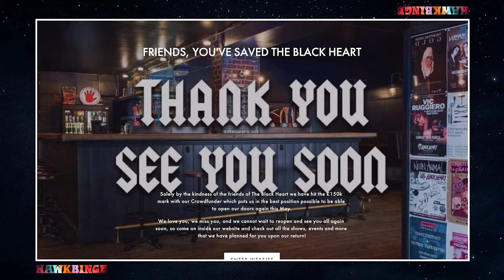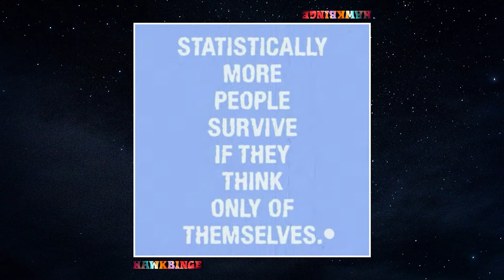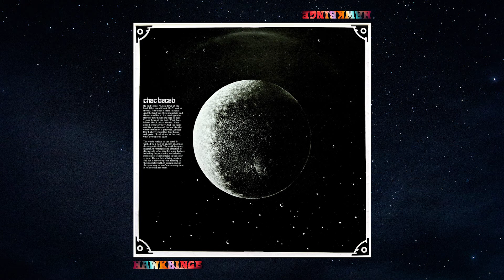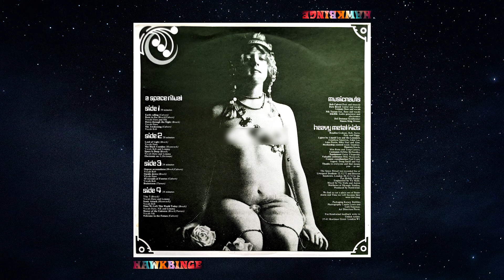Hawkbinge: Episode 03.5 - "Space Ritual"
Hawkbinge returns with the Space Ritual bonus episode!  Matt & Andy talk about the place that live albums play in their respective musical backgrounds before taking a dive deep into this landmark album from Hawkwind, compare live & studio versions of tracks such as "Seven by Seven" and "Time We Left This World Today" and get stuck into new ones such as "Born To Go" and the legendary "Sonic Attack".  There's also a look at the Barney Bubbles masterpiece that is the Space Ritual cover.  All this, plus the joy of Brian Blessed, a nod to those who have been in touch, and the final result of the "Save The Black Heart" Crowdfunder campaign...

This is the last of the planned bonus episodes, Hawkbinge will return with Hall of the Mountain Grill and it will be studio albums all the way to the present day from here on in.

CHAPTERS:

0:00​ - Intro

2:30 - Mailbag

6:40 - Our experience with Live Albums

11:45 - The Context Around Space Ritual (1973 & 2014)

15:47 - Space Ritual Review

25:36 - Sonic Attack in Detail

30:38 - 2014 Sonic Attack with Brian Blessed

33:10 - Closing Thoughts

38:18 - Cover Art

43:30 - Where Space Ritual Charts with Fans

46:20 - Outro

CREDITS:
Space Photograph by Shirish Suwal
Stone Henge Photograph by Ty Welch
Colourwheel by Chris Arock
Font by Daniel Zadorozny